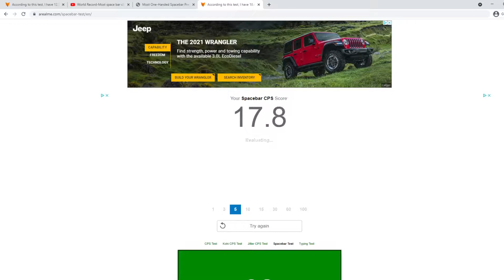spacebar go brrrrrrrrrrrrrrr